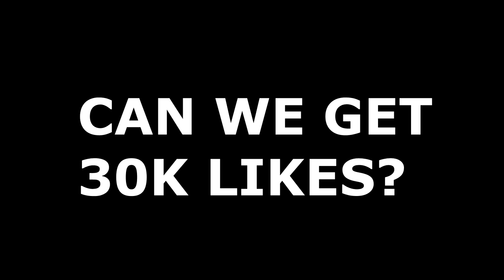Roblox Vr Hands.. Kissing People (FACECAM)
Heyyy guys, the Vrhands videos are back FOR THE THIRD TIME WOOO!!! Today I did a lot of crazy things in this video.. I decided through out the video to attempt to kiss people until my dad walked in and caught me EEK. I tried to punch people in vr, and I also fell down a few times LOL. I hope you guys are enjoying these Vr Roblox videos with facecam!!

USE MY STAR CODE "COOKIE" ON YOUR NEXT ROBUX PURCHASE TO SUPPORT :D
I get 5% money spent when you you use code Cookie, thank you so much for the support!!!

SOCIAL MEDIA/MORE!!